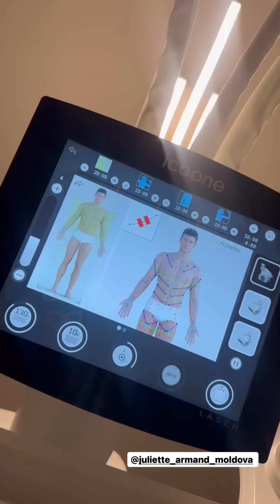Familia care a cumpărat apartament de la Ecovzor după recomandarea mea / Emilian Crețu